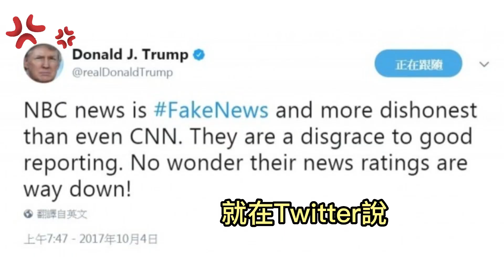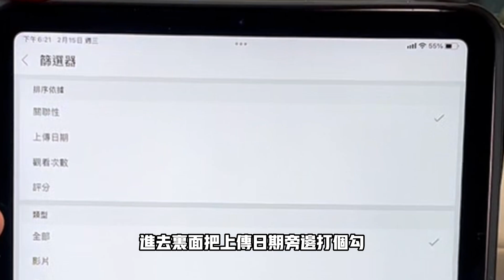【民間特偵組 86-3】川普嗆「撤銷」美國NBC「執照」也沒被撤!前NCC委員何吉森：覺痛心！鐵打的衙門流水的官 NCC應回歸專業(CC字幕)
近幾年NCC裁罰各家新聞台，有勝有敗，對中天換照案NCC卻稱「於法無違誤」，提起上訴，讓眾人直呼看不下去是公然在"打壓新聞自由"，因行政院都出來護航！官司連十輸還在硬拗？！前NCC委員何吉森說：前美國總統川普，常常說非常痛恨媒體，還嗆要對NBC(美國全國廣播公司)關掉撤照、做假新聞真噁心，最終電視台也沒被撤！何吉森痛心向NCC喊話：捍衛廣電法給NCC的職權，真正依法行政，捍衛新聞自由，才能做到獨立性、專業性的NCC。

責任執行小編：葉子編(小編推薦代碼cti297)

【民間特偵組 86】韓國KCC主席涉操縱媒體審查遭檢起訴 反觀NCC陳耀祥自由自在！爆料農委會棄柚池 中天查證還被罰？NCC成打手又縮手
【民間特偵組 85-2】民主國家「關新聞台」極其少見！ NCC漠視程序正義淪政治打手？！(CC字幕)
【民間特偵組 85-3】蔡英文抓警上戰場？！耿繼文：政府違法砍警退休金至六成！翁曉玲：家有役男 提心吊膽(CC字幕)

鳳梨十年來最嚴重滯銷 農民哭無泪屎！當季5種新吃法 直擊五星飯店和空廚果乾製程【食安趨勢報告 25】（CC字幕）
直擊！巨無霸荷包蛋！驚奇口感 傳科技廠買鴕鳥蛋供工程師吃？高鋅高鐵高蛋白質 超級比一比【食安趨勢報告 24】（CC字幕）